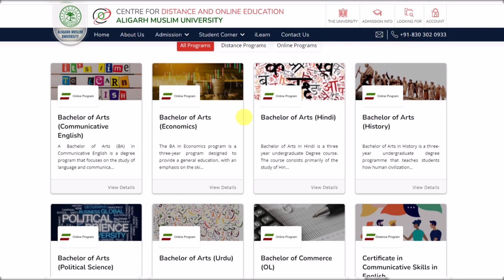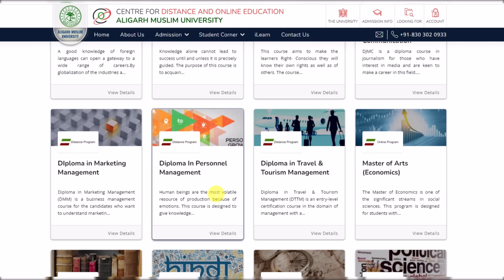Aligarh Muslim University Admission 2023 | AMU Entrance Exam 2023 | Amu Online Application Form 2023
About this video :-  Amu के Admit card कब आएगा ? AMU 2023 Entrance Exam Date or AMU Admission 2023 or AMU Entrance Exam 2023 or AMU 2023 Application form date etc.
👉 Class 11th 9th 6th & BA, BA LLB , Foreign language, Biotech, Biosciences, पॉलिटेक्निक की पुरी तैयारी

👉Class 6th, 9th, 11th, Diploma Engg, B.Ed, D.El.Ed कोचिंग की पूरी जानकारी के लिए 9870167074, अली हैदर सर, से बात करें और बोलें आपका नंबर TBIT APP से मिला है, धन्यवाद जी

amu entrance exam 2023 application form
amu b.tech admission 2023
aligarh b.tech admission 2023
aligarh btech admission 2023
amu admission without entrance test
amu computer science admission 2023
amu class xi admission
amu class eleventh admission 2023
amu class 11 admission
amu coaching center
amu coaching class 11
amu coaching class 9
amu coaching class 6
amu 2023 application form
amu 2023 admission form
amu 2023 admission guide
amu 2023 college admission form
amu admission without entrance 2023